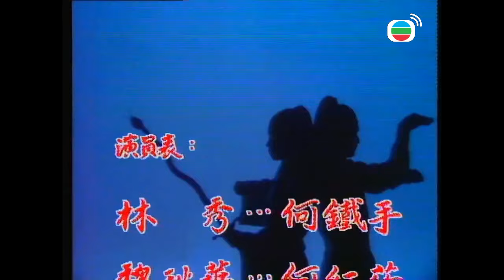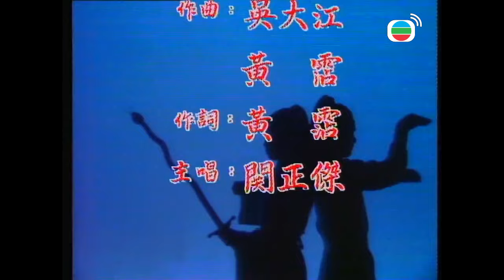【金庸武俠小說】碧血劍 ATV｜The Royal Sword 17/25 | 陳強、文雪兒、李通明、元秋 | 粵語中字 | 經典劇集 | TVB Drama Asia | 亞視精選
明末崇禎年間，朝政腐敗，內憂外患·名將袁崇煥關外禦敵，多次擊敗滿清入侵，清主皇太極遂收買崇禎寵臣曹化淳，使用反間計，令袁崇煥滿門被誅·袁崇煥八歲獨子袁承志幸被金蛇郎君夏雪宜所救，被送上華山學武·夏雪宜的家人為溫氏所殺，雪宜為報仇不惜潛入五毒教盜取武功秘笈，五毒教聖女何紅藥傾慕雪宜，甘負叛教之名，助雪宜一臂之力·雪宜獨鬥溫氏五老不敵，受傷逃出，擄走了溫家女兒溫儀·溫儀得知雪宜遭遇，由愛生恨，與之私定終身，並有了身孕·溫氏五老假意同事婚事，卻設下毒計，活捉了雪宜，並害死溫儀·雪宜萬念俱灰，欲與五老同歸於盡之際，被追尋而來的何紅藥救走，幽禁起來·江湖上均以為金蛇郎君已不在人世·十六年以後，袁承志長大成人，無意中得到夏雪宜留下武功秘笈和藏寶圖，便下山尋訪·溫青青受到溫氏五老的矇騙與唆使，跟蹤袁承志·但久而久之為他的俠義所感·..

主演︰陳強、文雪兒、李通明、元秋